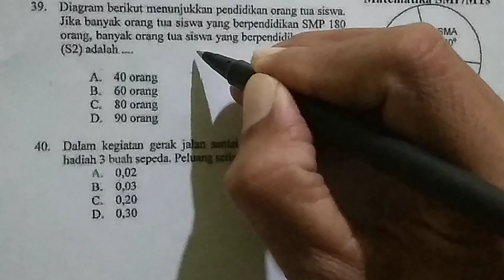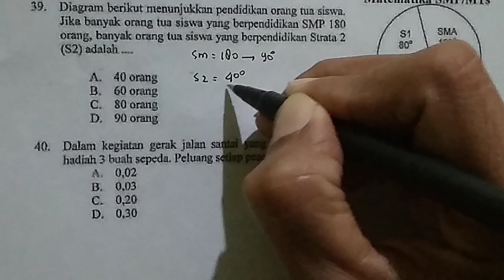mencari jumlah data dalam diagram lingkaran bila salah satu variabel diketahui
pembahasan mengenai pencarian jumlah data dalam diagram lingkaran dibahas dengan cara termudah semoga bisa jadi bahan pembelajaran yang bermanfaat bagi adik-adikku semua. jangan lupa subsribe likes share dan komen demi perbaikan channel kakak. salam sukses bersama kak Dodo. terima kasih